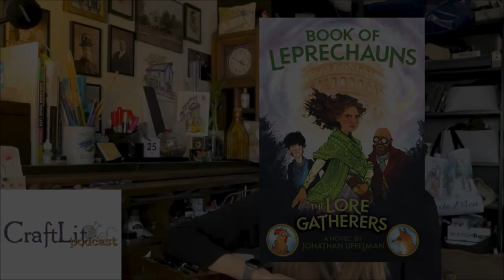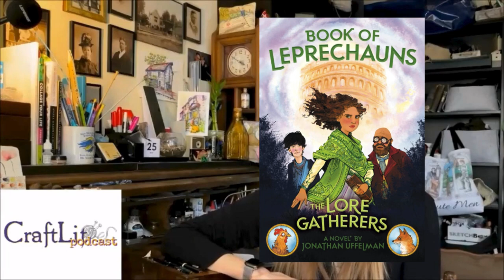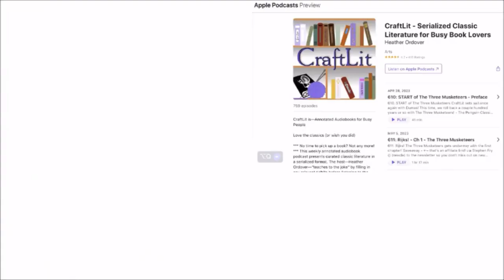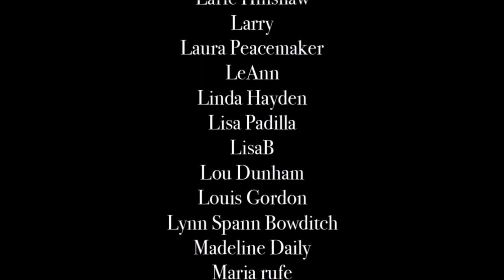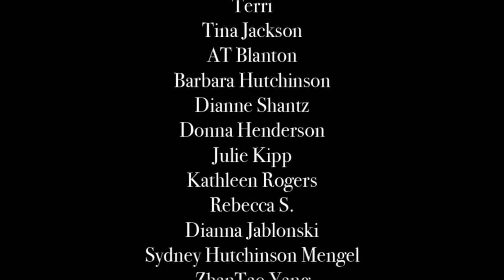Ninth Day of CraftLit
LINK TO DAY 1 of the Twelve Days of CraftLit—

On the ninth day of CraftLit, we embark on another journey with three tales of Christmas magic. From the heartwarming 'Christmas on Wheels' narrated by David Wales, to Samuel McCord Crothers' 'Christmas and the Literature of Disillusion,' and finally, Ruth Sawyer's whimsical 'Barney's Tale of the Wee Red Cap.' Join us for a festive blend of holiday cheer and literary enchantment.

DAY NINE

Christmas on Wheels (1895)

Christmas and the Literature of Disillusion (1908)

Barney's Tale of the Wee Red Cap (1916)

Read by: Jonathan Uffelman -

00:00 - Intro
00:13 - Book talk
03:11 - Christmas on Wheels
22:28 - Christmas and the Literature of Disillusion
46:45 - Barney's Tale of the Wee Red Cap
1:05:05 - Post-book chat and closing comments